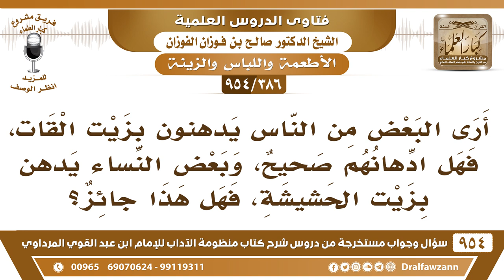[386 -954] ما حكم الادهان بزيت القات، وما حكم ادهان بعض النساء بزيت الحشيشة؟ - الشيخ صالح الفوزان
-[386 /954] السؤال: أرى البعض من النَّاس يدَّهنون بزيت القات، فهل ادهانهم صحيح، وبعض النساء يدهنَّ بزيت الحشيشة، فهل هذا جائز؟
الجواب: هذا ليس بجائز، لأن هذا معناه ترويج هذه الخبائث، ويُقال: إنه يُعصر منها وتُروج عند الناس تُستعمل للإسكار وللتفتير، فلا يجوز، يجب القضاء على هذه الأشياء.
للاشتراك في قناة الشيخ صالح الفوزان
سؤال وجواب من شرح منظومة الآداب ( 945 ) مقطع

للاستفسار والإقتراحات والدعم
رئيس الفريق
لمشروع كبار العلماء